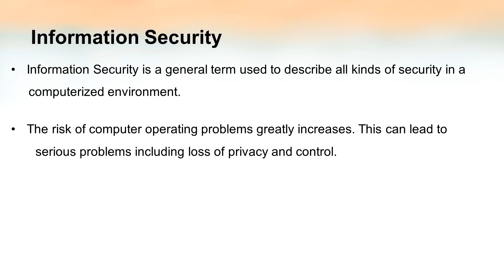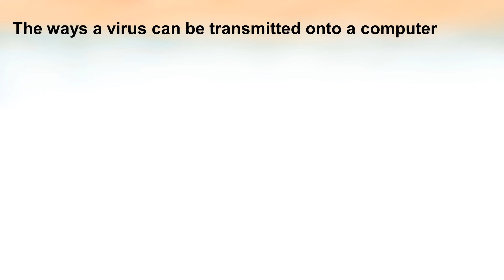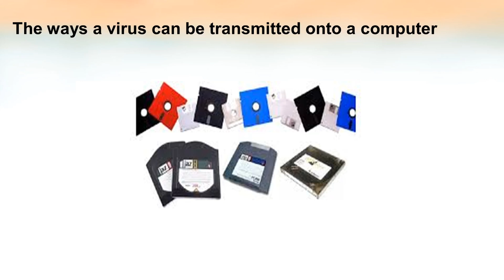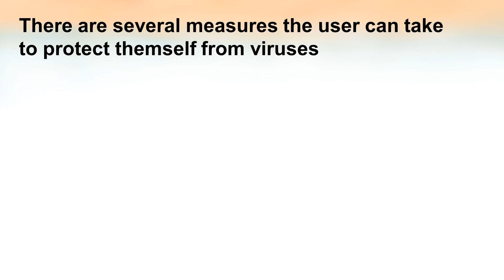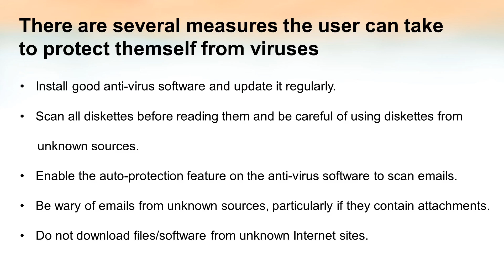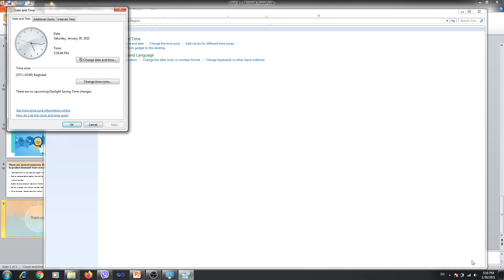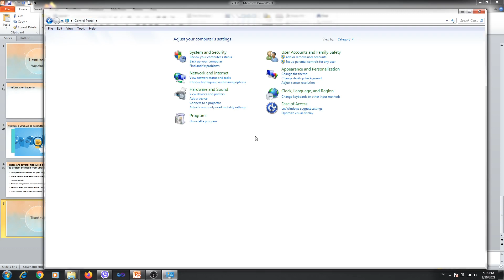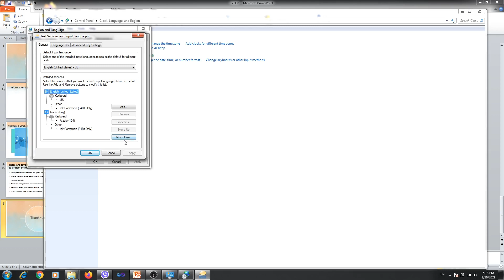Lecture 8- Computer Science 1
Lecturer: Zainab Jawad Ahmed